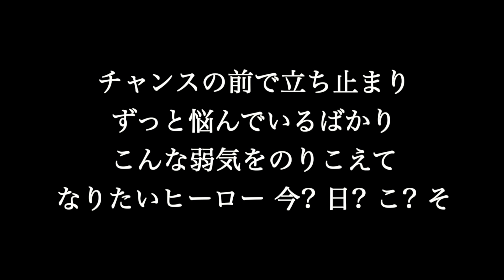【ダン・ダン ドゥビ・ズバー!】 dream5+ブリー隊長 妖怪ウォッチ 歌詞付き full カラオケ練習用 メロディあり 【夢見るカラオケ制作人】